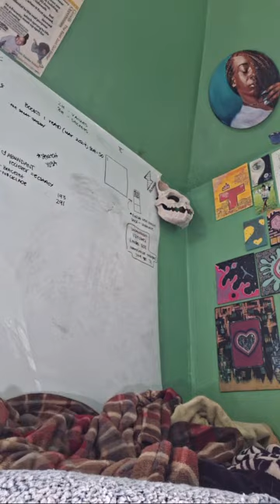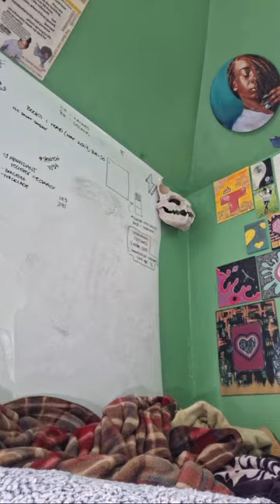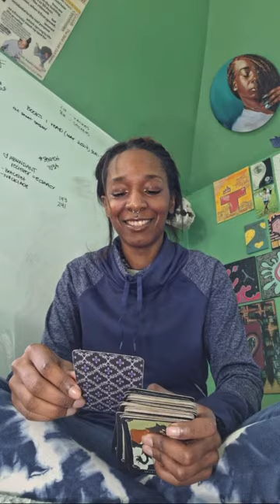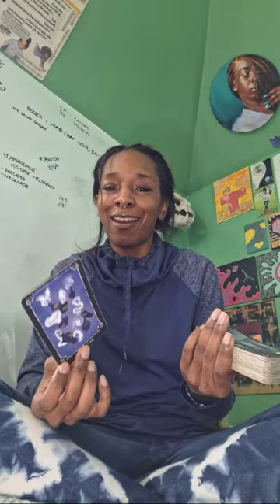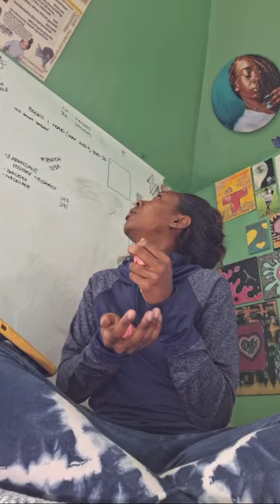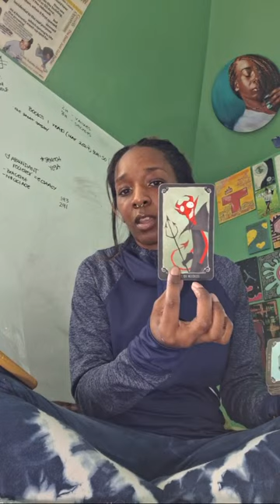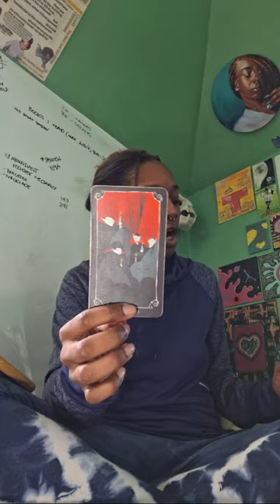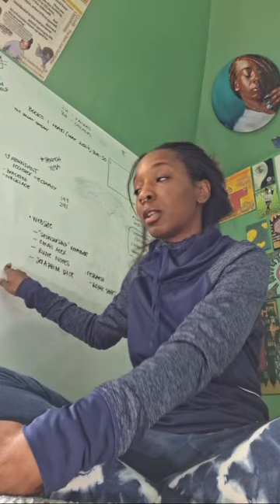GOD TALK 🪬 Glamour Magic, Who’s Coming Towards You & Why!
💴ETH: 0x6f9db395ca3b8950b65ca88d71834f33e2431ae2

🍀 My Wishlist